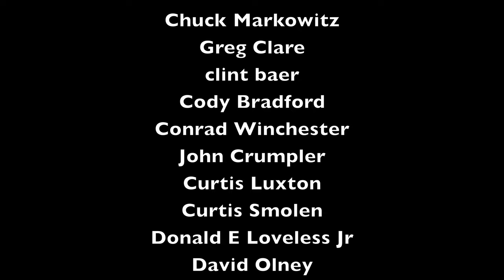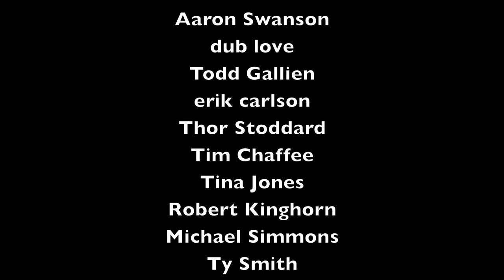Stop Stopping: The One Thing I Would Do Over | Clawhammer Banjo Fundamentals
Mistakes often cause full stoppages when playing clawhammer banjo. This video gives you three ways to stop stopping. I sure wish I could tell my younger self this.

If you'd like to support what I do, and get access to exclusive banjo-related material, please visit me